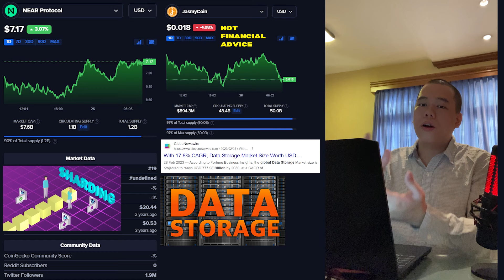$1,000 NEAR vs. $1,000 JASMY – Who Wins? | NEAR Protocol or JasmyCoin?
In this video I talk about NEAR Protocol – NEAR & JasmyCoin – JASMY!

TIMESTAMPS
0:00 NEAR Protocol Explained
1:27 JASMY Explained
3:06 Market Cap
3:38 My Decision & Summary
4:43 Price Prediction Videos